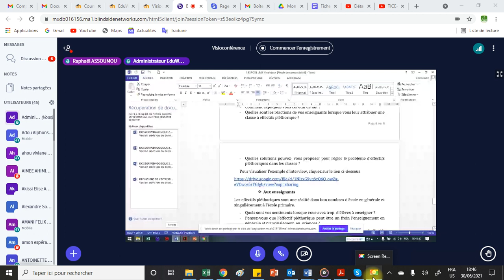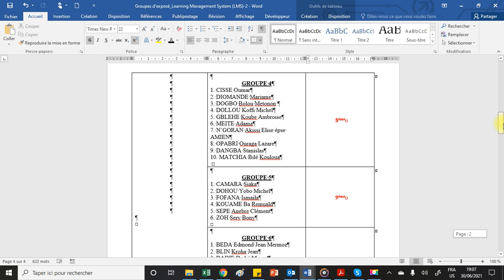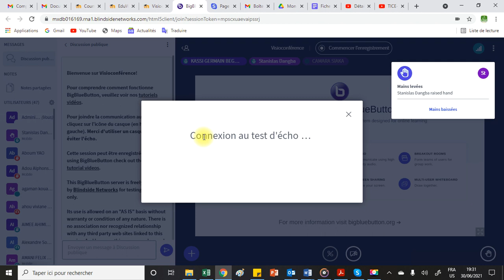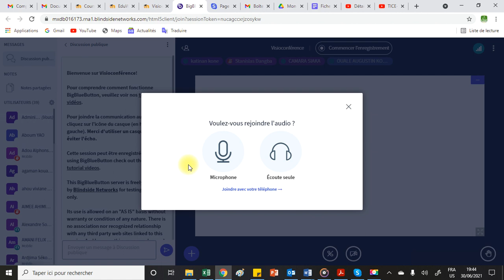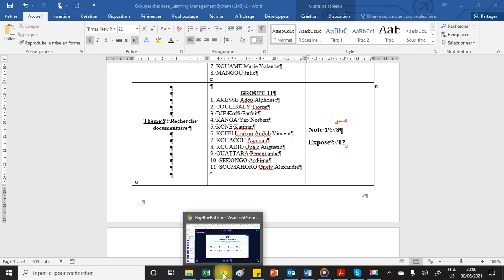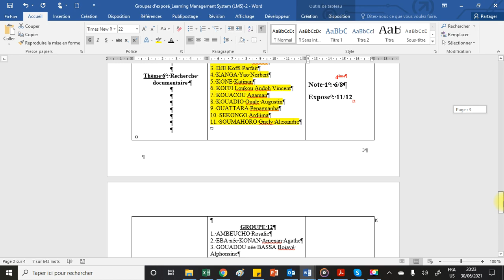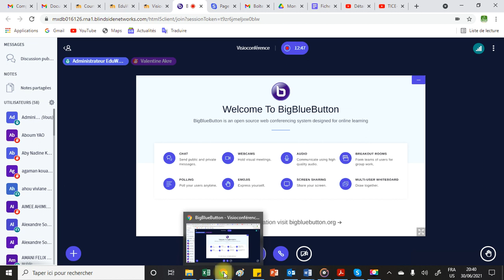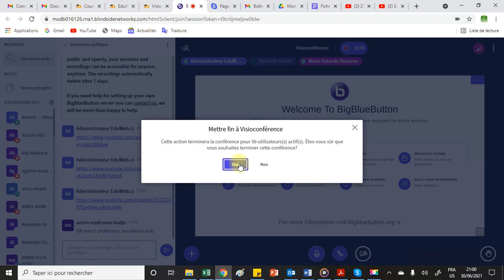LMS-IP-CAFOP-Exposés de groupe - 2021